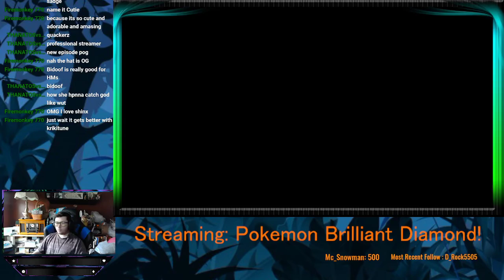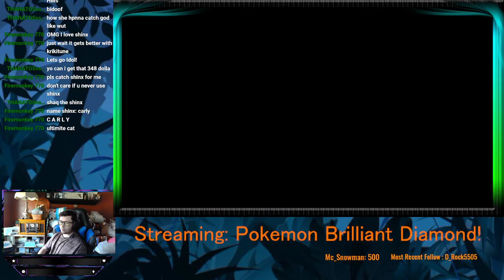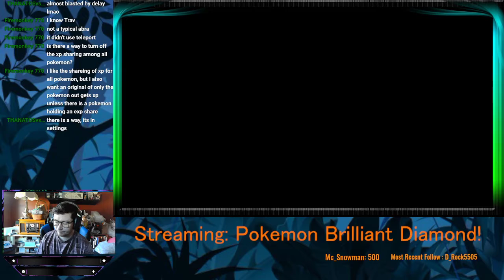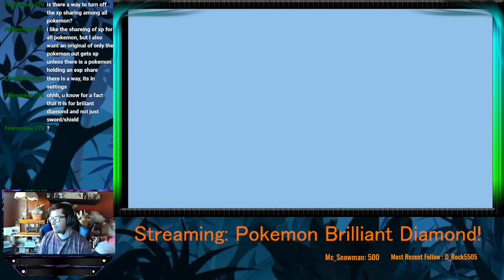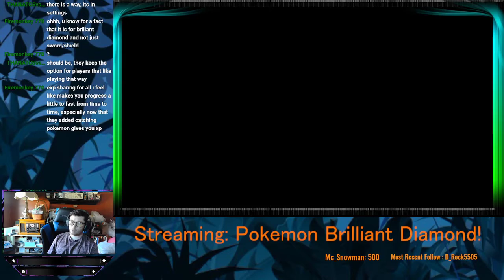BRILLIANT DIAMOND EPISODE 2: BUILDING THE TEAM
Episode 2 where we continue our adventure to the pokemon school